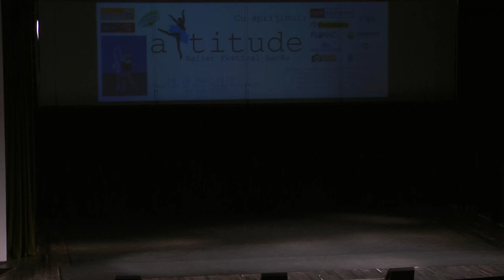2019 Attitude Ballet Festival Vineri Scena